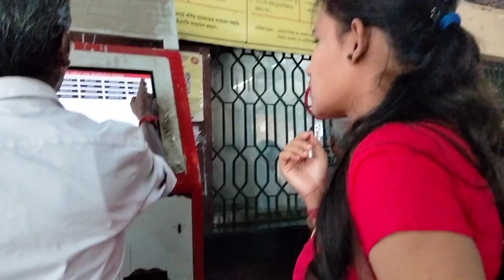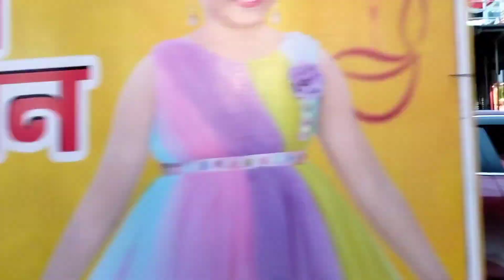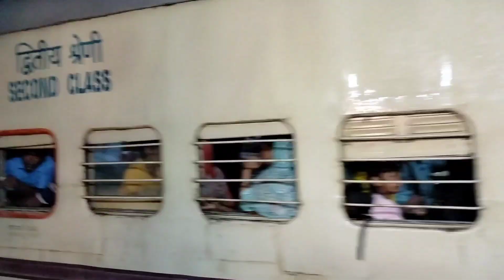শপিং করতে গিয়ে এরকম নাজেহাল অবস্থা হবে ভাবতেই পারিনি।😭শনিবারটা পুরো যাচ্ছে তাই গেল। 😡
শপিং করতে গিয়ে যে এরকম নাজেহাল অবস্থা হবে ভাবতেই পারিনি।😭😭 শনিবারটা পুরো যাচ্ছে তাই গেল। 😡😡😡vlog